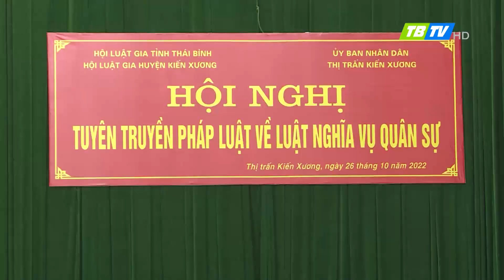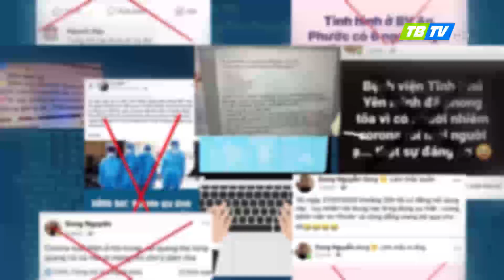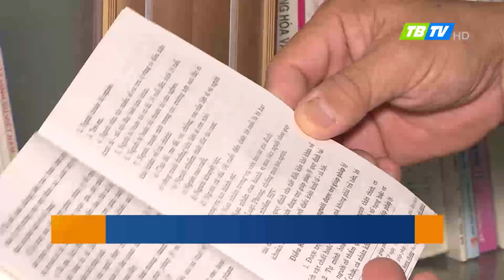Vì xã hội thượng tôn pháp luật